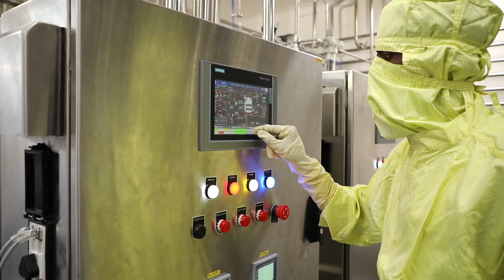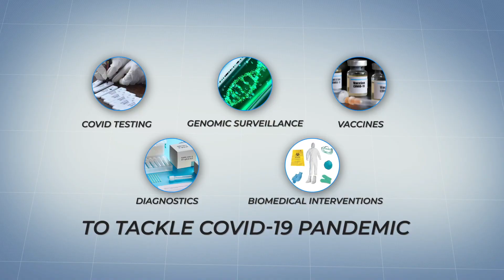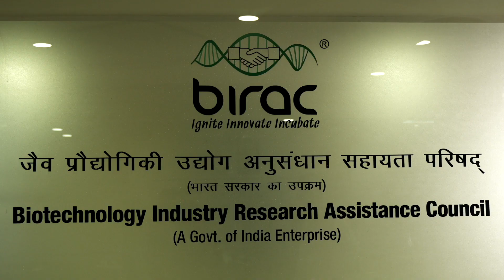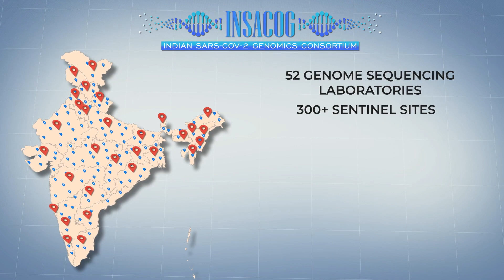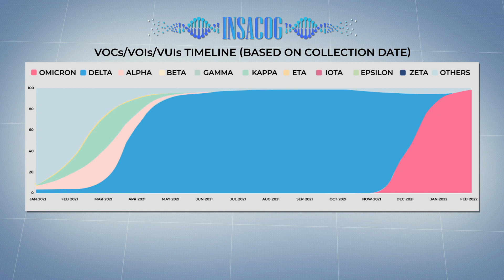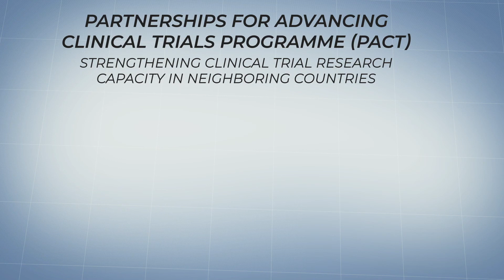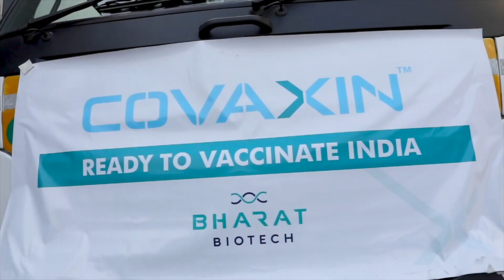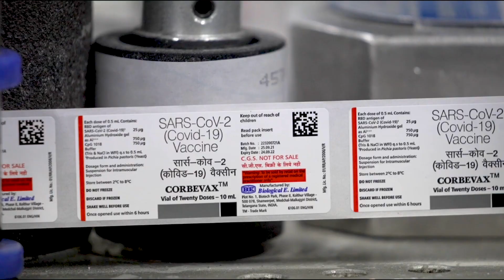Short film on DBT's Role in the COVID 19 Mitigation